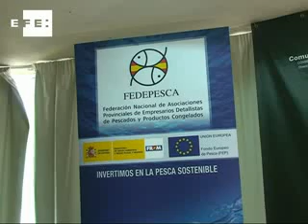Evaluar la higiene de las pescaderías ya solo es cuestión de pulsar un botón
Madrid, 20 oct (EFE).- ( Imagen:   David Vera Conesa/Archivo ).- Fedepesca ha presentado una herramienta informática que permite a los pescaderos saber, con sólo "tocar un botón", el grado de cumplimiento de las normas de higiene para la comercialización del pescado en los establecimientos minoristas, según ha explicado su presidente Gonzalo González.

TVEFE -Madrid- 11:30 GMT